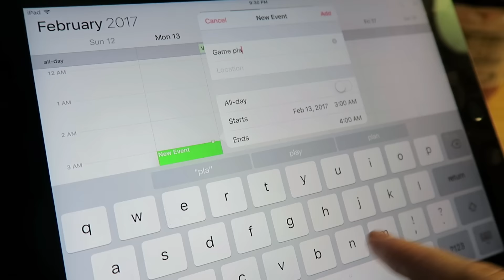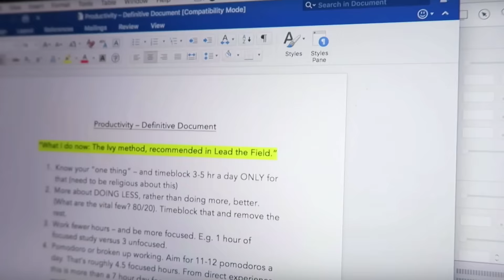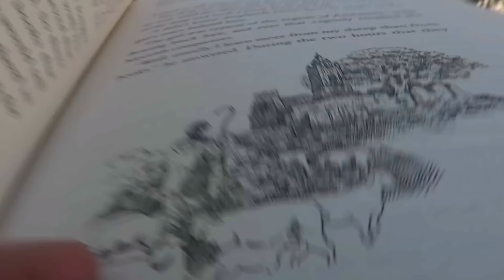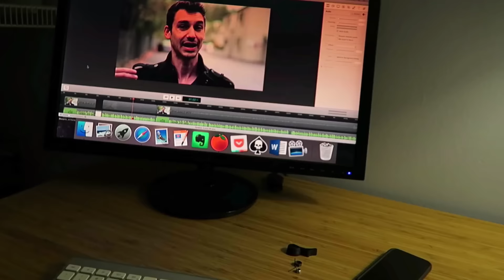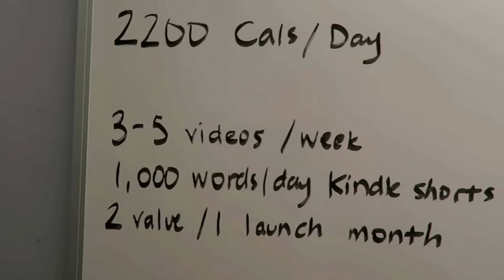5 Habits Successful People Do Every Day